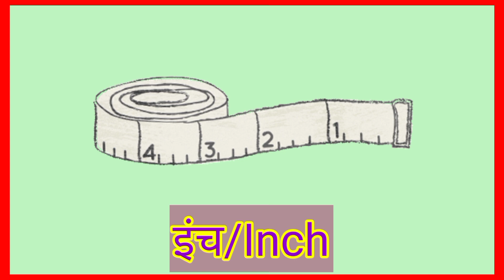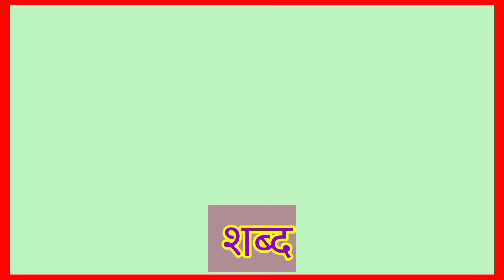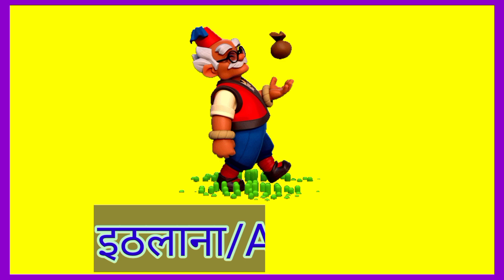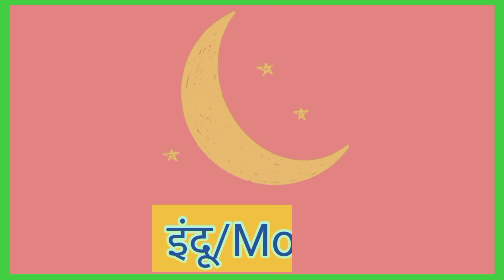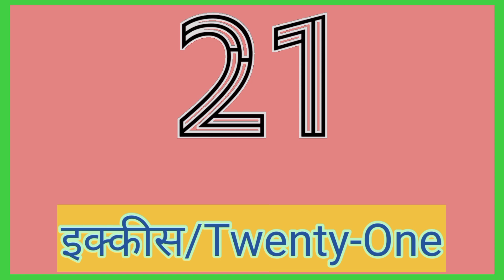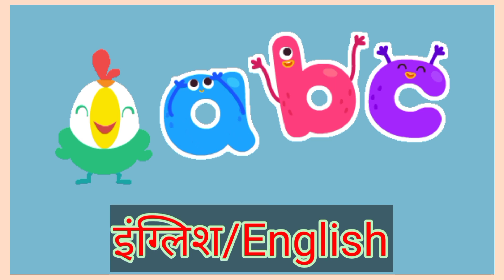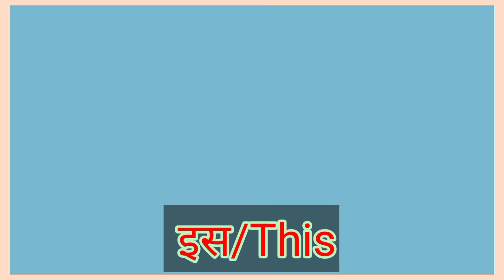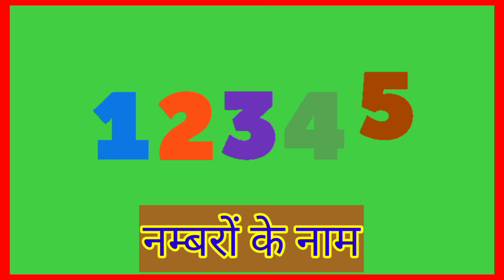इ से बनने वाले शब्द,अ से अनार आ से आम इ से इमली ई से ईख,क ख ग घ, अ से ज्ञ तक, हिन्दी वर्णमाला,व्यंजन